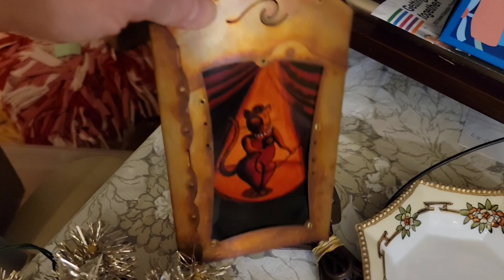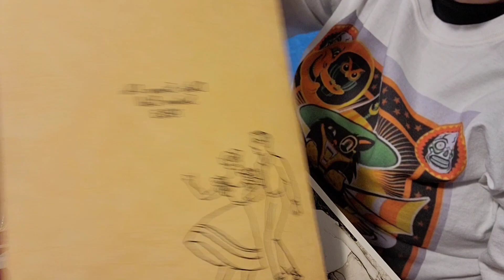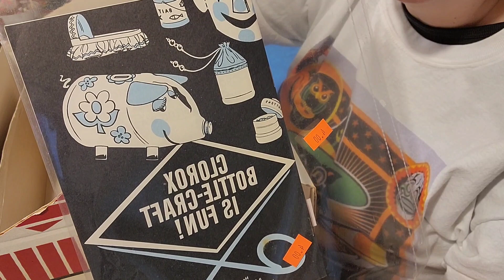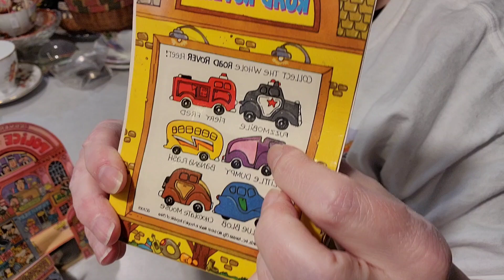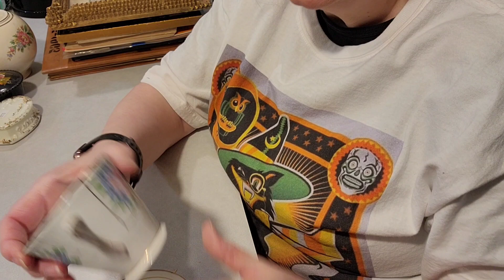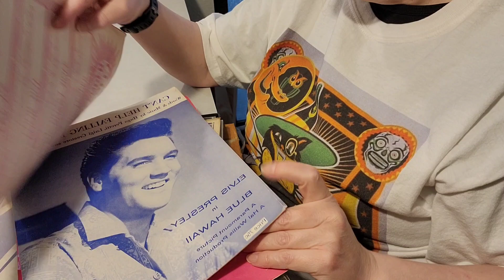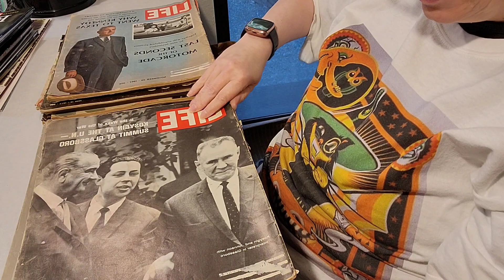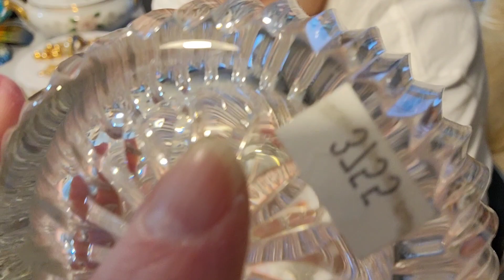ESTATE SALE HAUL 🌟 Part 2 | What Sold Vlog | Full-Time Reseller's Journey Podcast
✅ I'm a thriftier & reseller LIVE on YouTube every Monday @11:30am & @6:00pm et, Tuesday @11:30am,  Wednesday @11am & @4pm et, Thursday @11:30am, Friday @11:30am & @7pm et and Saturday @10pm et. I also have eBay, Etsy & Poshmark stores. In today's video, we will be discussing "ESTATE SALE HAUL 🌟 Part 1 | What Sold Vlog | Full-Time Reseller's Journey Podcast"